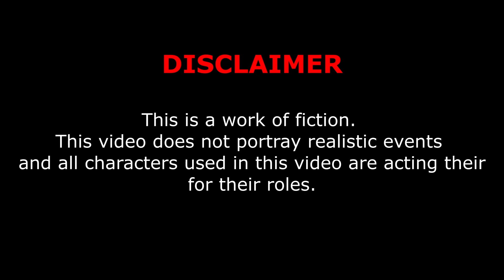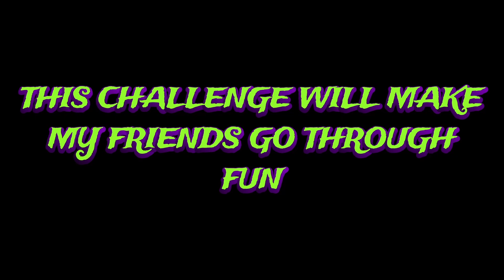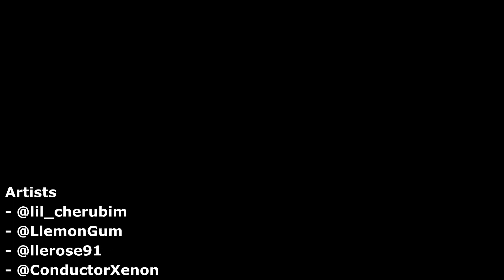Ray Pierre's Vtuber Battle Royale Trailer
Artists
- saitoryou (fivver)
- neoeva122 (Instagram)

---Songs Used
Ameno (Miku Cover) - ERA
ADVENTURE THEME - Taiyou ni Hoero
CENTRAL FICTION - 石渡太輔